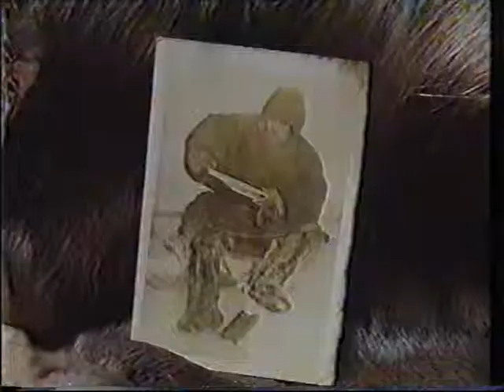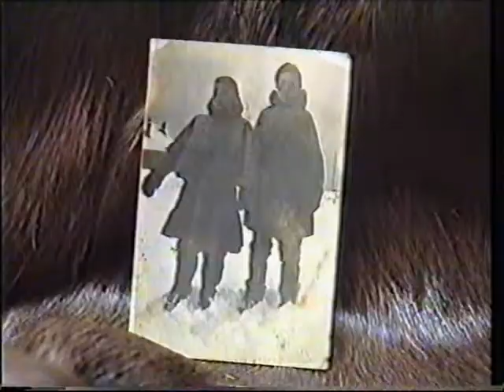ЯМ-ТО (Люди длинного озера)